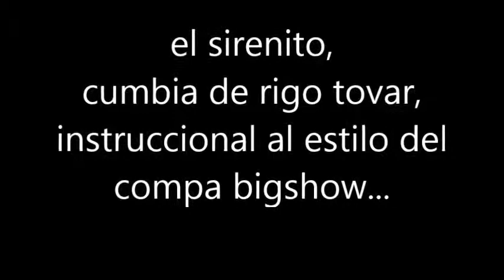el sirenito cumbia norteña facil instruccional slow acordeon gabbanelli sol